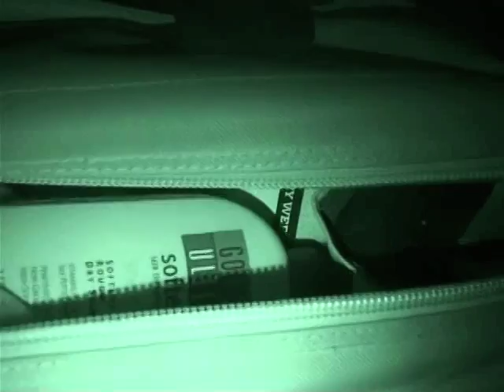ASTRONAUT'S ALIEN ABDUCTION CELLPHONE VIDEO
SHOCKING CELLPHONE VIDEO OF AN ALIEN ABDUCTION LEAKED BY NASA .

Alien abduction caught on tape , alien sightings , alien caught on video , alien prank goes bad , alien caught on camera , alien captured on film . ufo video , flying saucer footage , unidentified flying object